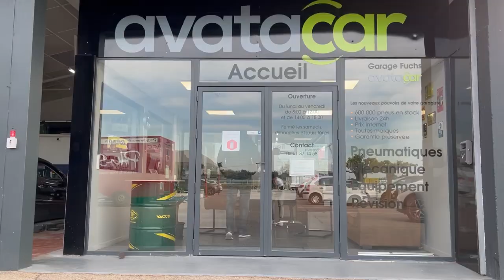REGARDE CETTE VIDEO !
L’entretien auto, on connait : plus de 100 ans d’expérience !

Le concept avatacar.com est né de la rencontre entre un groupe familial, dont l’activité principale depuis 100 ans est l’entretien automobile et la distribution de pneumatiques, et une startup Lyonnaise spécialisée dans le commerce en ligne.

Avant le web… plus de 138 centres auto MASSA en France

C’est en 1908 que l’histoire commence. L’arrière-grand-père des dirigeants actuels, Sylvain Massa, ouvre le 1er atelier auto Massa à Cannes. En 1950, ce sont Léon (fils de Sylvain) et sa femme Antoinette qui reprennent le flambeau et qui font du magasin cannois une adresse de référence pour tout ce qui touche au pneu et à la transmission au sol (freinage, suspensions, etc.).

En 1975, Sylvain et Christian Massa (fils de Léon Massa) reprennent à leur tour l’entreprise familiale et crée un réseau de plus de 138 centres auto (dont 24 franchisés) en France proposant tous les produits et services liés à l’entretien des véhicules des professionnels et des particuliers (pneumatiques, gonflage à l’azote, géométrie, vidange, freins, amortisseurs, batteries, climatisation, échappement, suspensions, transmissions, boutiques)

Avatacar a notamment été le premier à utiliser un catalogue de produits affectés au véhicule du client ce qui lui a permis d’être le 1er site internet à proposer la vente de jantes, d’attelages ou encore de barres de toit en ligne.
D’un côté, la connaissance du web pour une expérience utilisateur optimale et, de l’autre, l’expertise automobile pour une qualité irréprochable, Avatacar.com souhaite proposer une nouvelle façon de vivre l’entretien et l’équipement auto : moins cher, ludique et surtout plus facile.

Avatacar veut simplifier l’entretien auto, le rendre compréhensible et accessible pour tous !
Sur le site, les internautes découvriront de nombreux services et produits en ligne tels que l’entretien avec les prestations de révision, vidange et freinage mais aussi tout l’équipement dont une voiture peut avoir besoin :

Aucun surcoût au garage, TOUT est payé en ligne

Avatacar milite pour un entretien auto accessible pour tous !

EN BREF
1500 garages en France
Des garages mobiles pour un entretien auto à domicile ou au bureau
Un accès aux bases de données techniques de votre véhicule
Des marques premium et un réseau de garagistes qualifiés pour des prestations garanties de qualité
Des prix défiants toute concurrence tout en préservant la qualité
L'entretien pour les non pros de l'auto !

Matériel Informatique:
SAMSUNG ODYSSEY G7 27 pouce
Xbox Serie X

Clavier & Souris Logitech MX Master
Disque Dur SSD 1To Crucial

Bureau :
Filet de bureau
Bureau Flexispot
Support Double Ecran
Support Ordinateur Alu

Éclairage :
Eclairage Tube GOVEE
Tapis de Souris XXL

Microphone:
Micro RODE Wireless GO 2
Micro Cravate Rode
Adaptateur RODE USB C vers Lighting

Gaming :
Manette Scuff Instinct Pro
Etui Manette Scuff
Casque Astro A50
Mod Kit Astro A50

Matériel Vidéo et Streaming:
Go Pro Hero 8 Black

Trépied Manfrotto
Support Téléphone
Eclairage Led

Accessoire et Câbles:
Support Webcam
Câble USB C vers HDMI
Câble USB C vers DisplayPort
Câble Réseau UGREEN

Bureau :
Filet de bureau
Bureau Flexispot
Support Double Ecran
Support Ordinateur Alu

Merci à TOI pour ta participation et ton soutien.